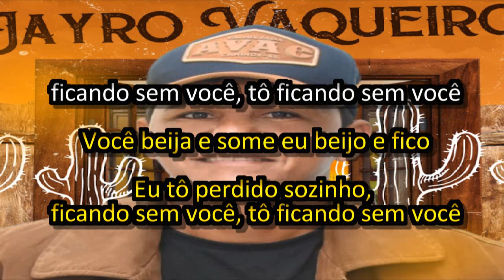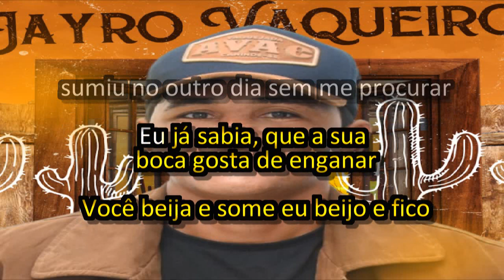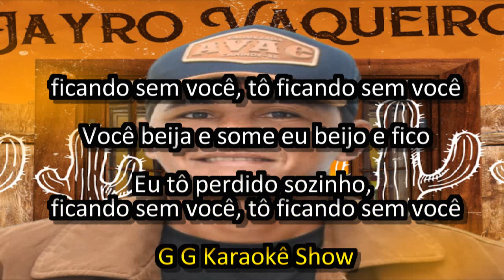Beija e Some - Karaokê/ Jayro Vaqueiro